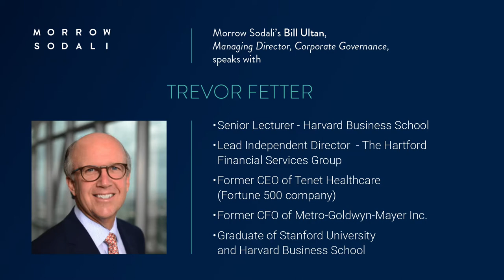Q&A with Trevor Fetter: Evaluating the Board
In this edition of Morrow Sodali’ s Leader Series, Bill Ultan, Morrow Sodali’s Managing Director and head of Corporate Governance, spoke with Trevor Fetter, Senior Lecturer - Harvard Business School, Lead Independent Director - The Hartford Financial Services Group, Former Chairman and CEO of Tenet Healthcare and Former CFO of Metro-Goldwyn-Mayer Inc. about evaluating the board.